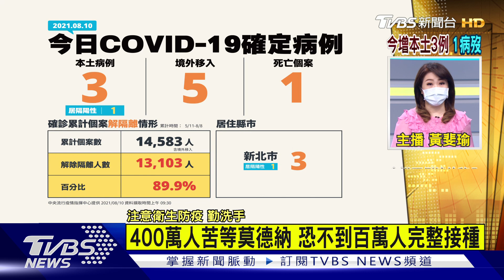北市+0 黃珊珊盼洗清汙名 等嘸莫德納 韓延接種間隔【TVBS說新聞】20210810